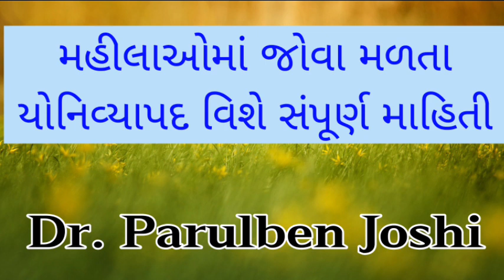યોનિવ્યાપદ, યોનિના રોગો અને તેની આયુર્વેદીક સારવાર|Vaginal dysentery, diseases of the vagina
Vaginal dysentery, diseases of the vagina

Dr. Parulben Joshi

યોનિવ્યાપદ, યોનિના રોગો અને તેની આયુર્વેદીક સારવાર

ડો. પારુલબેન જોષી